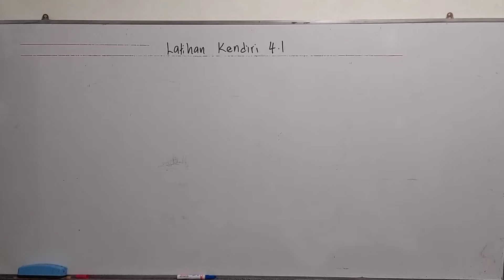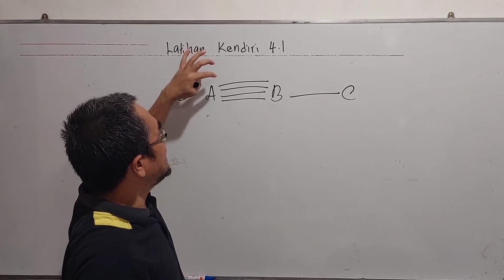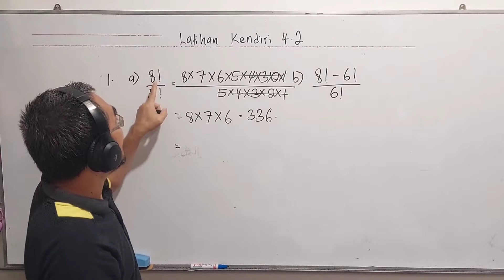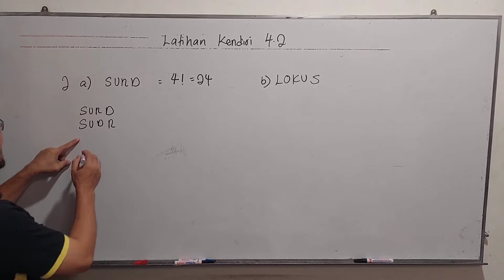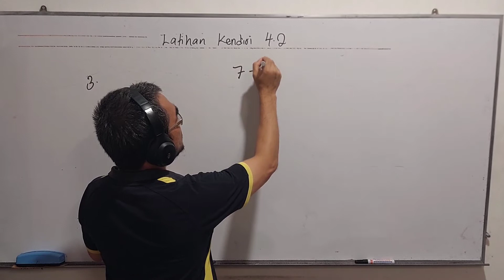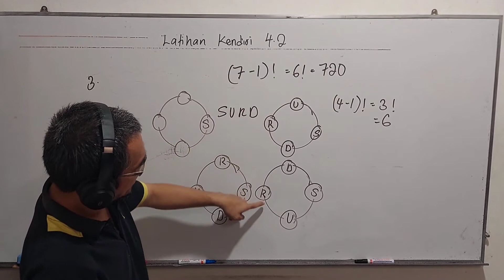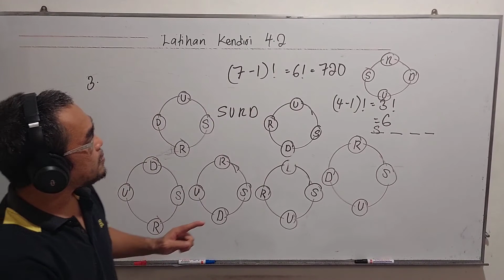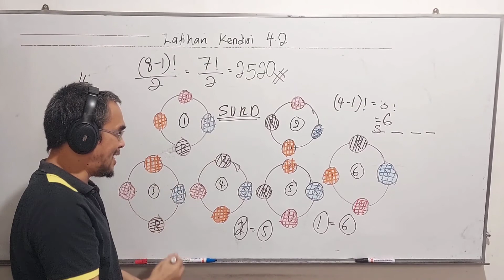Latihan Kendiri 4.1 / 4.2 / Bilangan pilih atur n objek yang berbeza di susun secara linear /bulatan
Soalan ini didapati daripada buku teks Matematik Tambahan Tingkatan 5 tahun 2021, bab 4 ( Pilih Atur dan Gabungan ), latihan kendiri 4.1 dan Latihan kendiri 4.2.

The question is from Form 5 Additional Mathematics textbook  year 2021, Chapter 4 ( Permutation and Combination ), self exercise 4.1 and self exercise 4.2.

Latihan kendiri 4.1
Petua pendaraban untuk menentukan jumlah pilih atur yang mungkin dalam suatu kejadian.

Latihan kendiri 4.2
Menentukan bilangan pilih atur bagi n  objek yang berbeza secara linear dan bulatan.